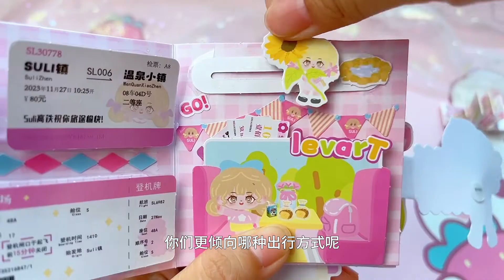suli sauce travel notes mini bean book, many lovely gadgets and small organs# bean book# handmade d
Welcome to the [Tomato Handicraft] channel!🍅✂️

This is a gathering place for all handmade DIY, trendy toys, stationery and girly stuff. We focus on sharing various recommendations for handmade goods, allowing you to discover the beauty of life through the fun of hands-on work.

🎨📔Here you will see handmade DIY projects from simple to complex, suitable for enthusiasts of all skill levels. Whether you are a beginner or an experienced craft enthusiast, there is creative inspiration for you here.

🌀💖We will also bring you reviews of various decompression slimes, from material selection to final product, every step is full of fun.

Rest assured that our content strictly adheres to the YouTube Community Guidelines to ensure there are no violations.